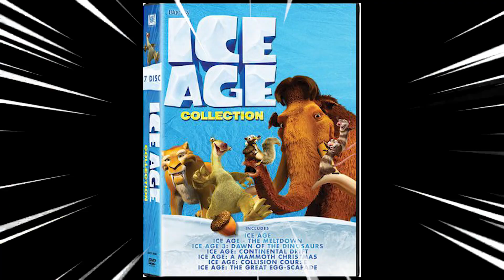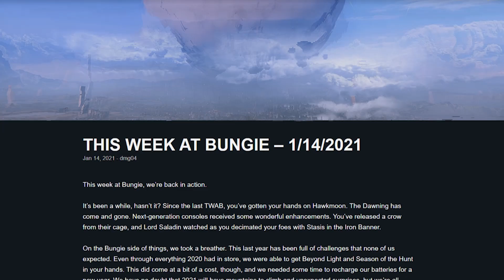THE DARKSIDE OF DESTINY 2 PVP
New stream highlights uploaded every Wednesday and Sunday!

► Schedule – Tuesday, Friday 8pm and Sunday 4pm (GMT)

0:00 - Intro
0:45 - Equipping Stasis
1:15 - Hunter Gameplay
4:01 - Shatterdive Nerf
4:30 - Titan Gameplay
6:04 - Titan Super
8:03 - Outro